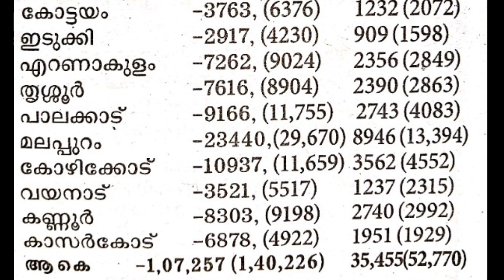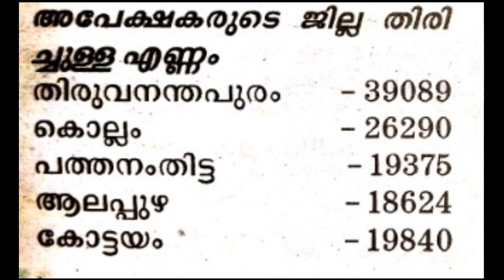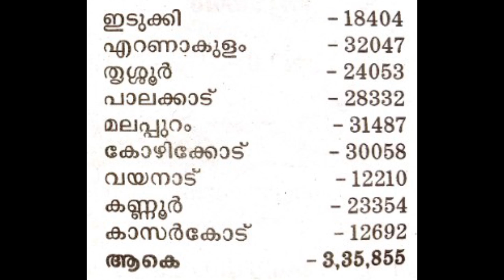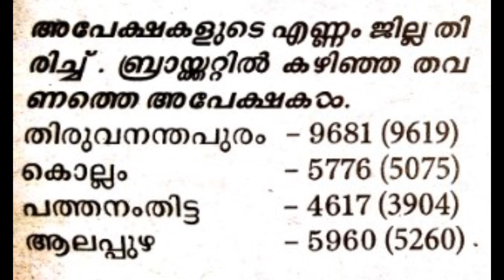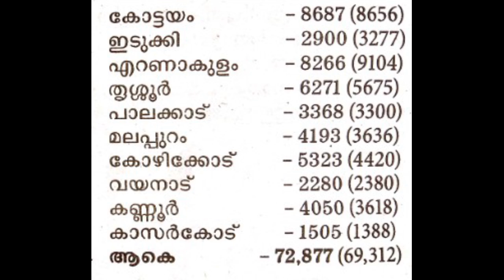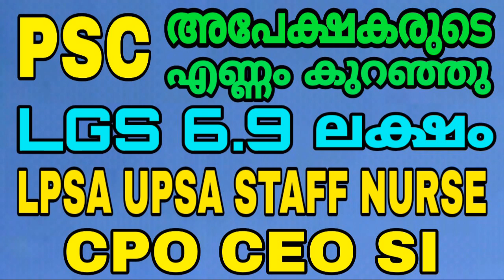LGS | LP-UP | CPO | EXCISE OFFICER | SI | STAFF NURSE എന്നീ തസ്തികകളിലെ അപേക്ഷകരുടെ എണ്ണം അറിയണ്ടേ